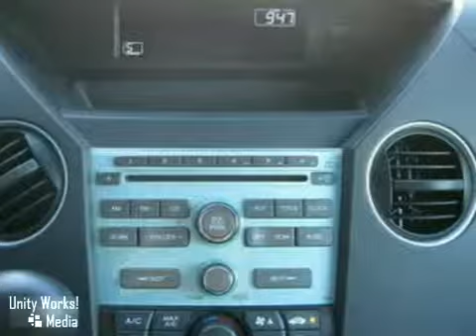2009 Honda Pilot in Tracy, CA 95304 - SOLD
SOLD - Take a look at this pre-owned 2009 Honda Pilot, Stock: 218000.

Tracy Honda
3450 Auto Plaza Way
Tracy CA, 95304

Serving the Tracy area for over 15 years, Tracy Honda, located at 3450 Auto Plaza Way in Tracy, CA, is your premier retailer of new and used Honda cars, certified pre-owned, and all other used car makes and models. Tracy Honda offers many automotive products and services to our Tracy, Stockton, Modesto and Livermore area customers. From quality new Hondas, to used cars, we know anyone looking for a vehicle will likely find what they want at our auto dealership. We carry a comprehensive line of new Honda and used cars in Tracy, CA, including the Civic, Fit, Ridgeline, Accord and Pilot, making us a good choice as your Tracy, CA, Honda dealer. We look forward to serving you!

Sales Hours

Service Hours

Sunday Closed

Silver Bullet!! At Tracy Honda; YOU\'RE #1!! If you want an amazing deal; on an amazing SUV; that will carry all the people you care about; then take a look at this family-hauling 2009 Honda Pilot. It will save you money by keeping you on the road; and out of the mechanic\'s garage. Honda Certified Pre-Owned means you not only get the reassurance of a 12mo/12;000 mile limited warranty; but also up to a 7yr/100k mile powertrain warranty; a 150-point inspection/reconditioning; and and a complete CAR - V6 3.5 Liter VTEC; Automatic; 2WD; ABS (4-Wheel); Air Conditioning; AM/FM Stereo; Cruise Control; Dual Front Air Bags; Front Side Air Bags; Hill Start Assist; MP3 (Single CD); Power Door Locks; Power Steering; Power Windows; Privacy Glass; Rear Air; Stability Control; Tilt Wheel; Traction Control All advertised prices exclude government fees and taxes; any finance charges; any dealer document preparation charge; and any emission testing charge. - Manufacturer Certified Pre-owned Vehicle! This vehicle was verified to be available as of 11/15/2009.